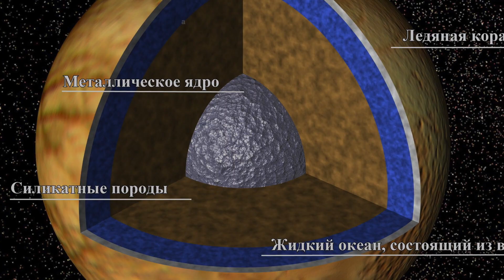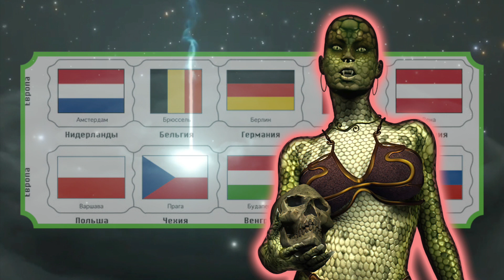Рептилоид прорицательница и подросток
Женщина рептилоид прорицательница находилась некоторое время на планете земля. Она собрала много поклонников и один из них, подросток, беззаветно влюбился в неё. Женщина рептилоид найдёт компромисс и поможет парню.